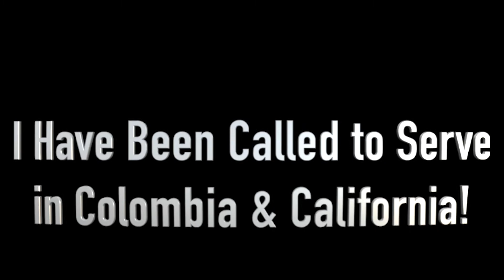Be READY for CHANGE!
You never know when life will change! Enjoy the moment and be ready! God loves you!

Send us a letter to:
Sunshine Mafia